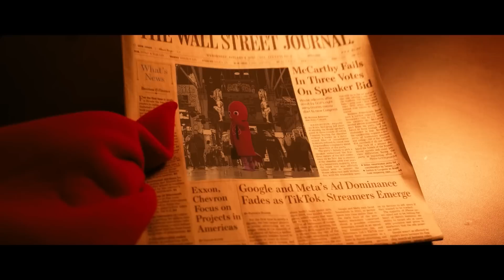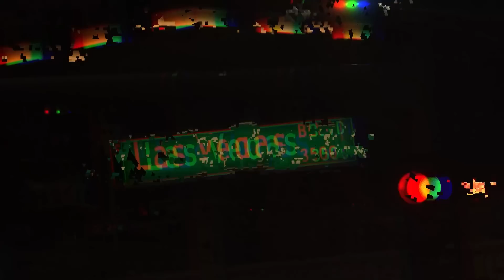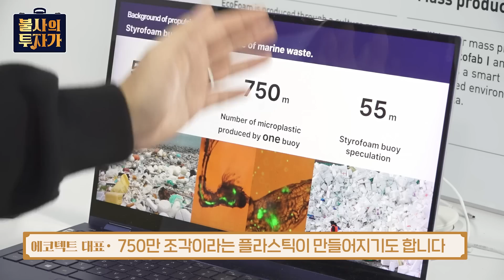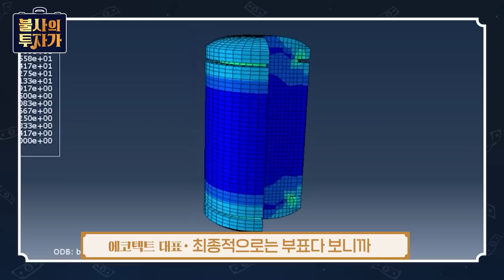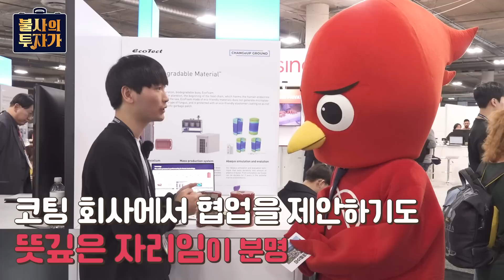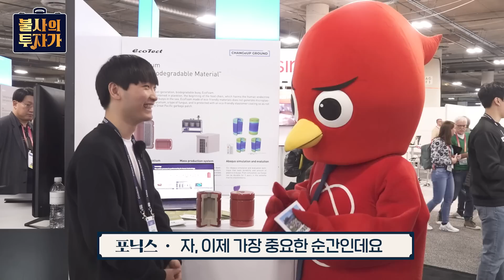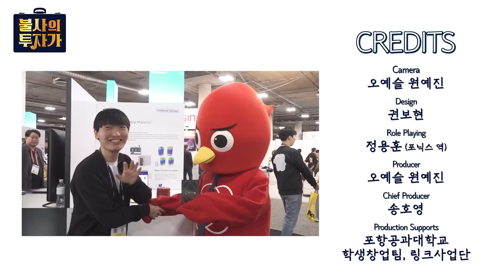쓰레기로 신음하는 바다를 지켜줄 단 하나의 기업, 에코텍트📈 | 커피찌꺼기와 버섯으로 만드는 '친환경 부표' [CES 2023 불사의 투자가 in 라스베가스 ep.2]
💸천재 투자가💸로 변신한 포항공대 마스코트 '워렌 포닉스 버핏'!
미국 라스베가스에서 열린 'CES 2023'에서 📈투자 대박 기업📈을 만날 수 있을지..!💰